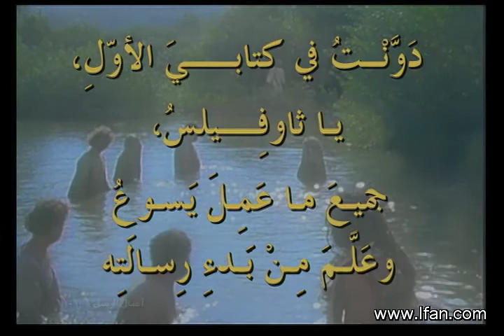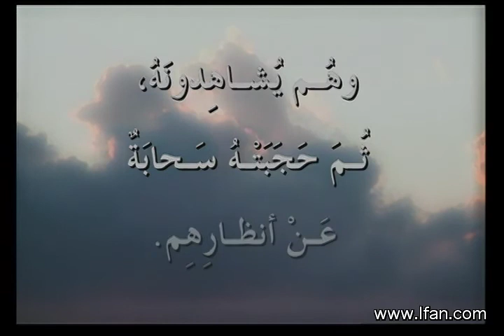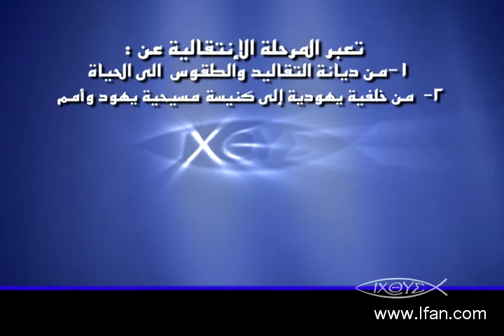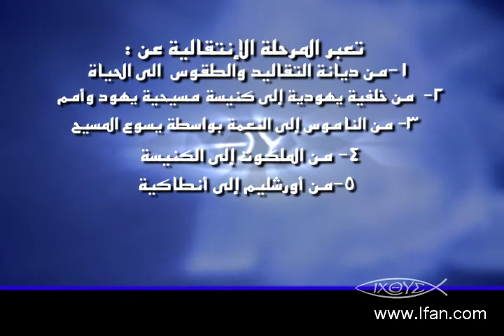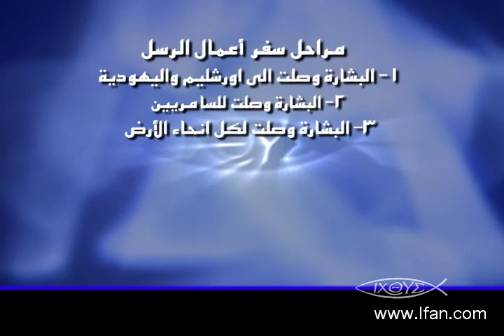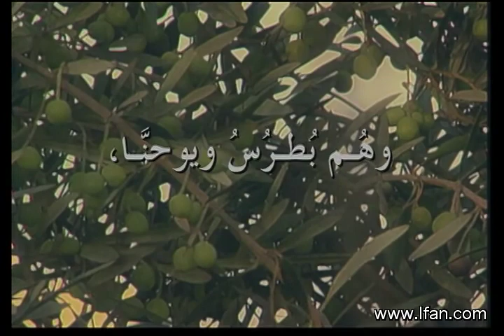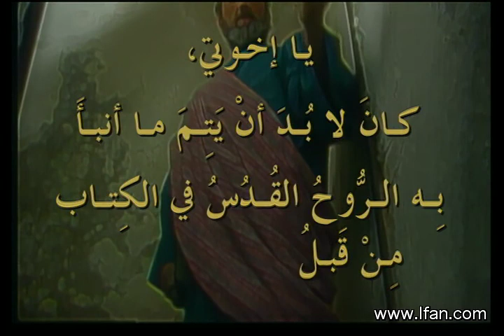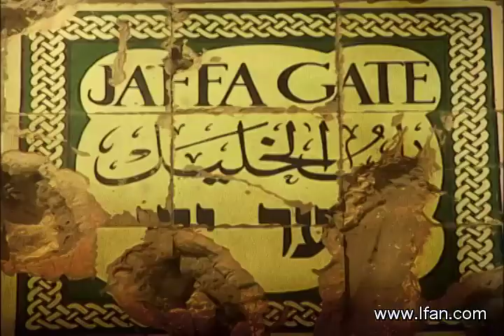أعمال الرسل - الحلقة الأولى - خلفية عن سفر أعمال الرسل